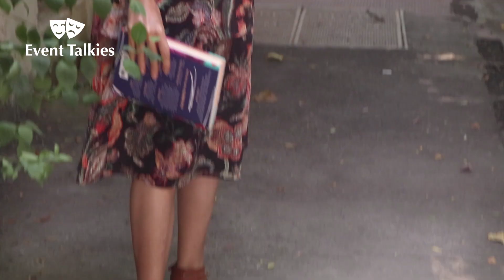Urvashi Rautela, Dia Mirza & Bhumi Pednekar Look GORGEOUS As They Get Spotted By Media